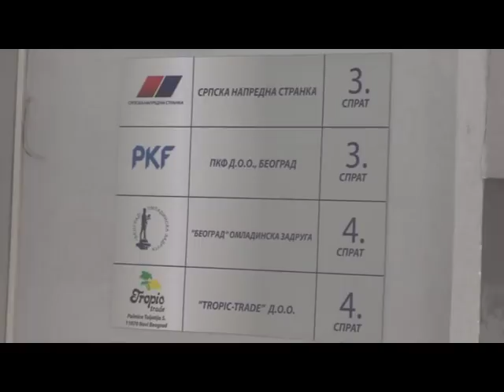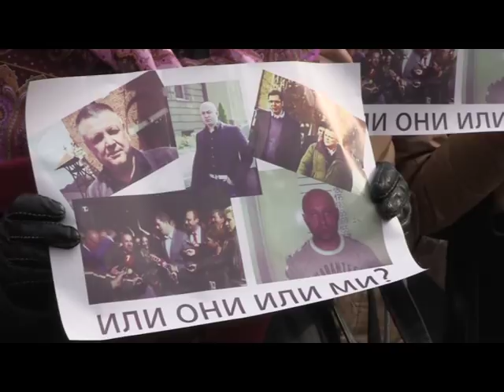27.02.2018. SANDA RAŠKOVIĆ IVIĆ VS SNS